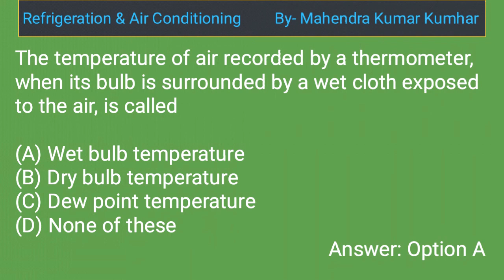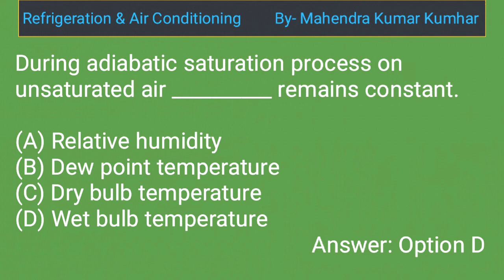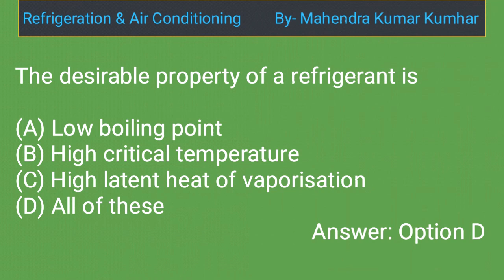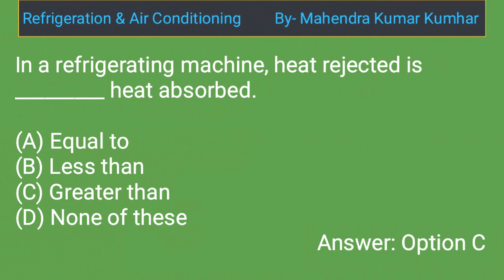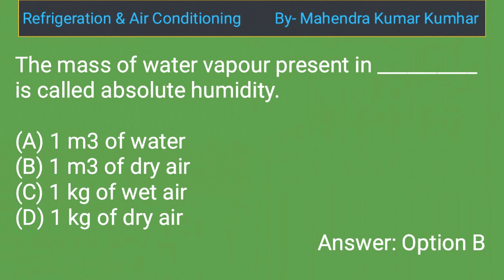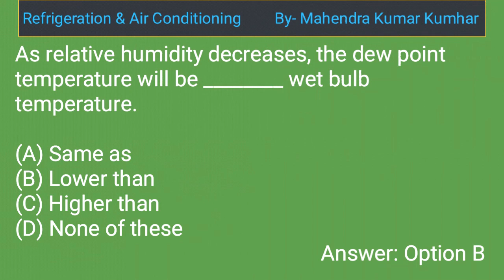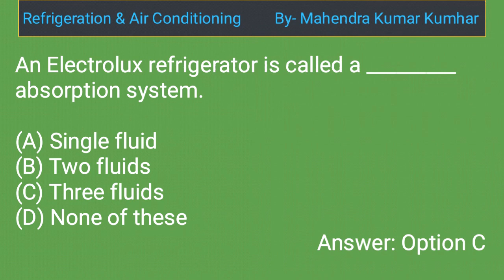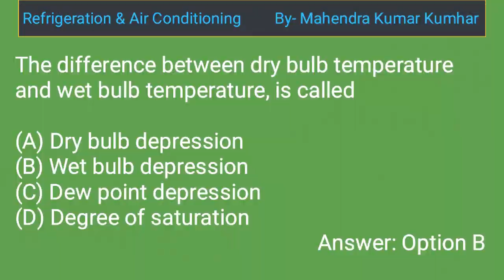Refrigeration & Air Conditioning: प्रशीतन और एयर कंडीशनिंग PART -XI